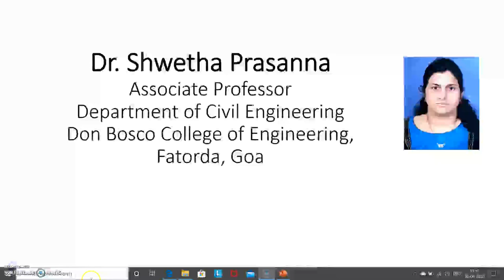Lecture 8 -Two point load -To find maximum SF and Maximum BM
Lecture Notes on Structural Analysis-I, Influence line diagram(Unit-3)
By
Dr. Shwetha Prasanna, Associate Professor, Dept. Of Civil Engineering
Don Bosco College of Engineering, Fatorda, Goa